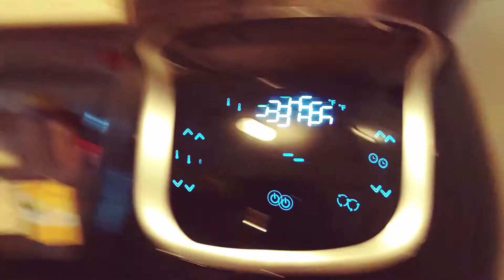What We're Up For - Vlog - 30 Apr 2021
30 April 2021

Andrea's Life

Hello!